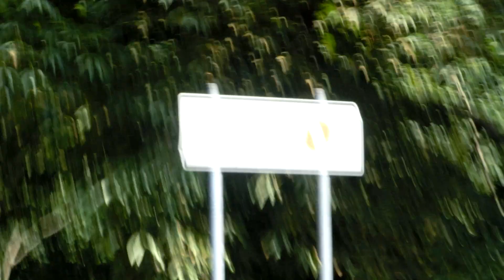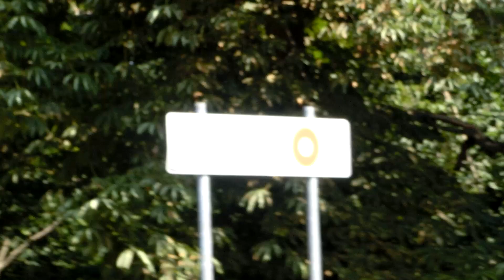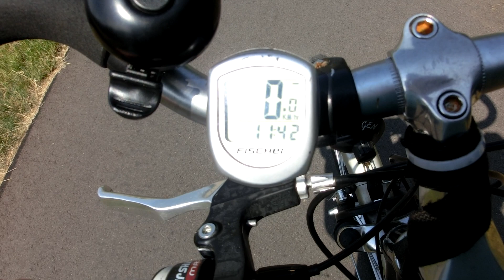ГСВГ.Neues Lager.От КПП хлебзавода к Altes Lager 13.06.2020